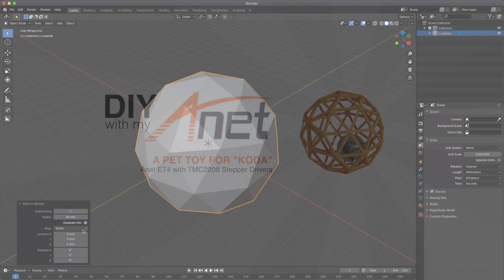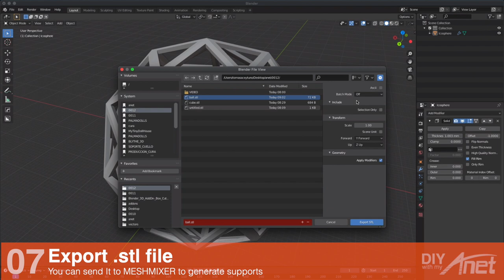Lattice Ball & Bell Pet Toy With 3D Printing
Our user-designed and printed for his cat, Koda a lattice ball and bell toy. And he likes it!!

Welcome to Anet Official Community for support and discount.